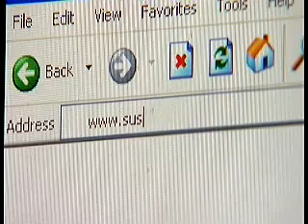Sussexcarz BBC news feature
Reported on the local South Today news program on the 24th Jan, discussing the thread relating to Paul's accident.